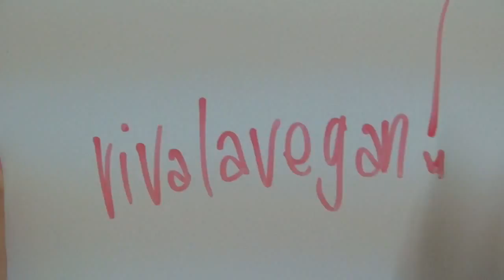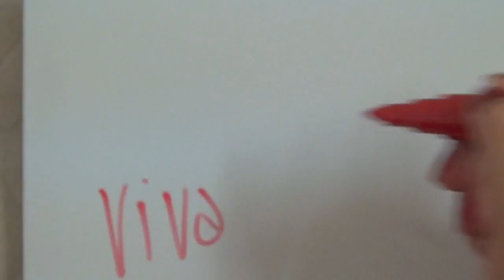Viva la Vegan! Q&A series: How do I Deal with Non-Vegans?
Leigh-Chantelle from Viva la Vegan! explains How to Deal with Non-Vegans